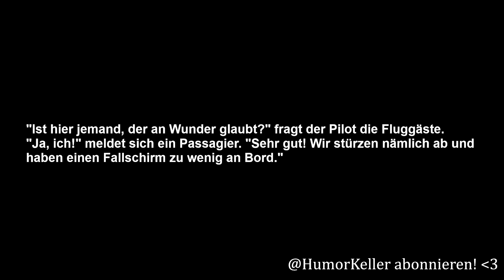Witze über das Sterben! - Teil 1 | HumorKeller Klassiker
Die besten Witze zusammengetragen in einem kleinen Video um Dir gute Laune zu bereiten! Viel Spaß! :-)